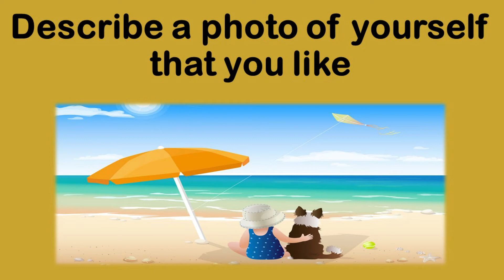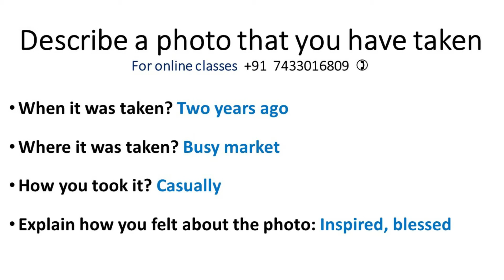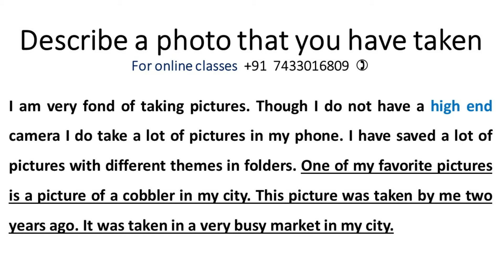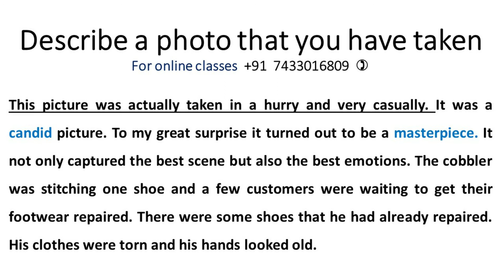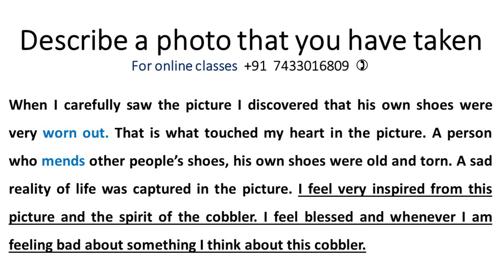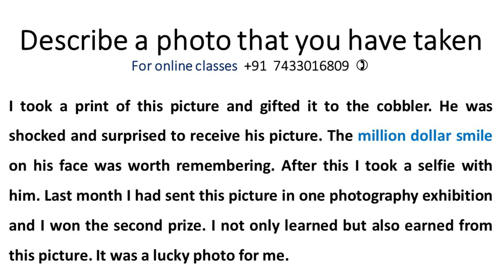Describe a photograph you took and are proud of | BEST IELTS | September to December Cue Cards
Describe a photo you took and are proud of

Describe a photo of yourself that you like